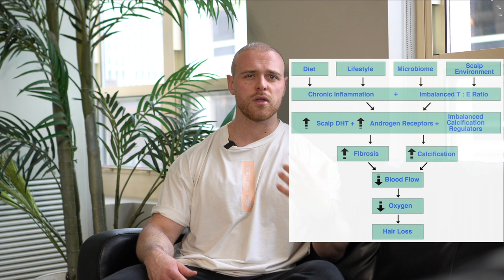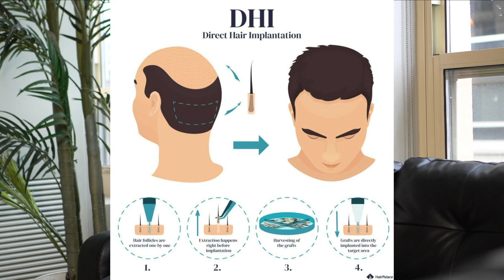Hair Loss and Hair Transplant Journey in Turkey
What is something most men will struggle with in their lives? Male pattern baldness.

Christian Poulos recounts his hair loss experience, beginning at age 16, until his 2 hair transplants in Istanbul, Turkey by age 26. Learn more about the experience about having the procedure done in a foreign country, along with the cost, implications, and future care of hair. Future care often includes minoxidil, finasteride, and/or dermarolling.